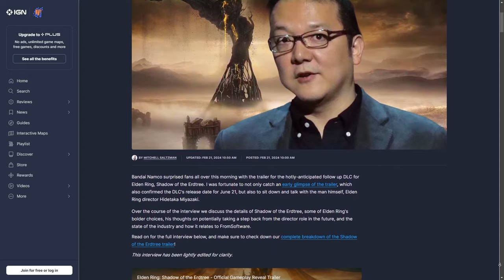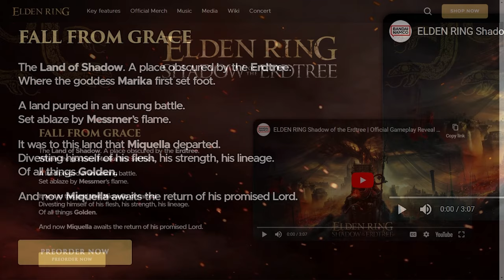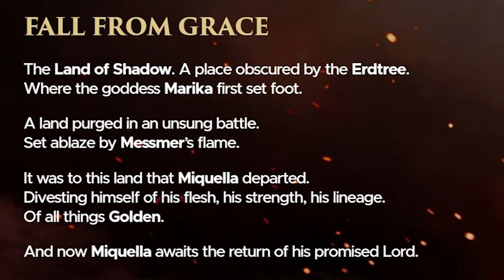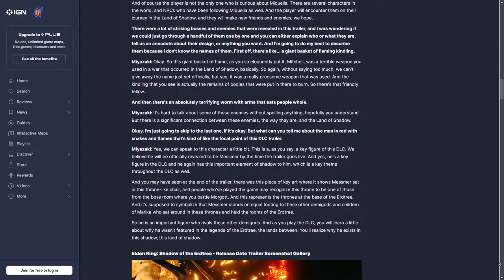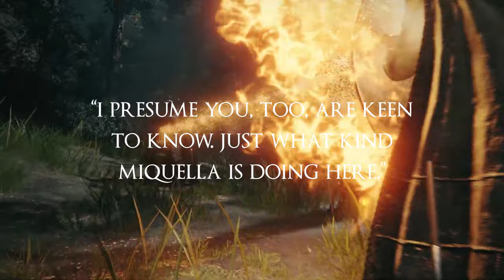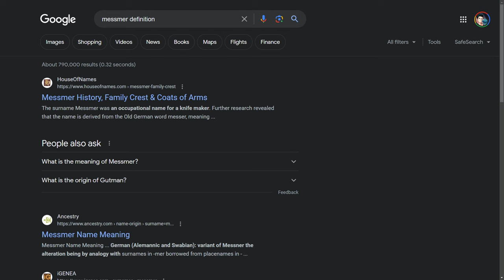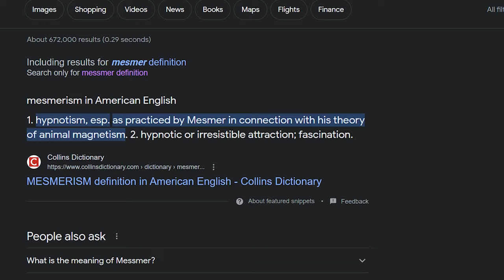Mysteries in the Shadow of the Erdtree Trailer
Elden Ring's upcoming DLC, Shadow of the Erdtree was teased to us long ago - but today, finally, we have a trailer! It's packed with details - so let's sort them all and try to make sense of it!